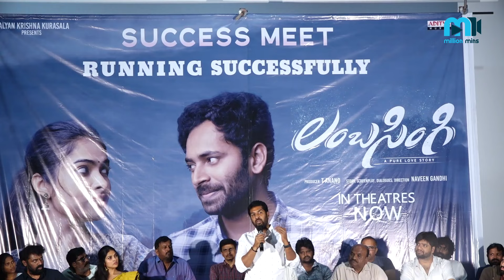Lambasingi Movie Thanks Meet || Bharath Raj, Divi Vadthya | millionmins !